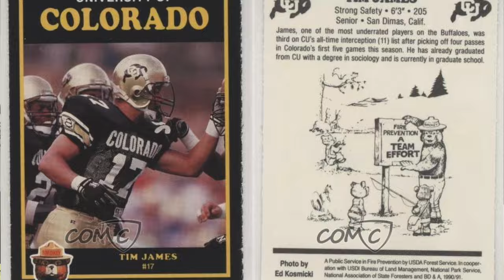Taking care of NDSU AND Beating Nebraska! KUWT B&G Brothas Podcast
The Black And Gold Brothas w/Chad Brown and Charles Johnson take a deep look at all things CU Buffs Football